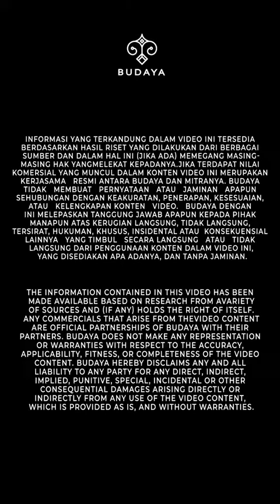Lumpia tercipta dari kisah cinta.